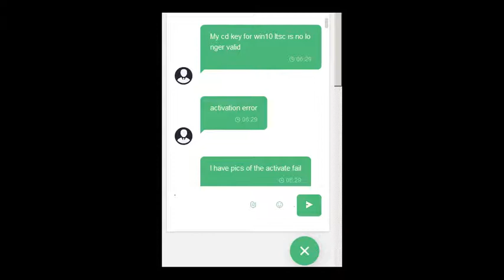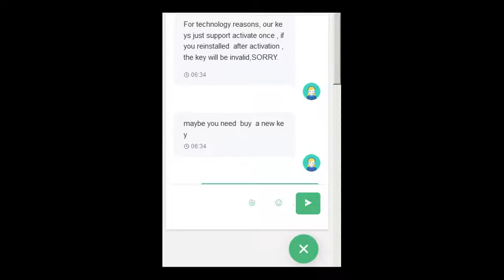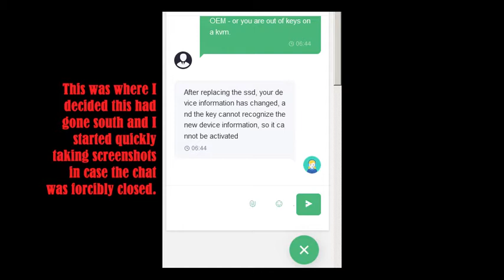Taken for a ride (scammed) by vip-scdkey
Know what you're getting before dealing with these guys - at least if it ends like it did for me. (Activated once and then told to buy another key with an SSD change on a product not listed as OEM.)